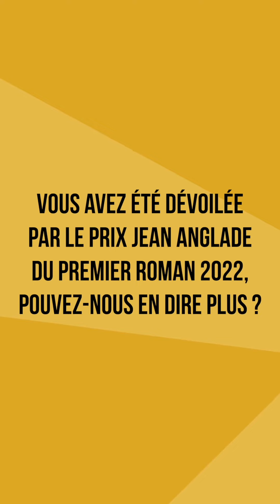"La Petite" - Editions Les Presses de la Cité - Sarah Perret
La Petite, c’est le paradis ressuscité de l’enfance et d’un monde désormais perdu : celui des paysans de Chartreuse dans le courant du vingtième siècle — des vies modestes, pétries d’humanité. Prix Jean Anglade 2022.
Au cœur de la Savoie, deux orphelins recueillis par leurs grands-parents paysans dans la maison de famille séculaire se battent contre des puissances obscures, remontées du passé. Autour d’Ophélie, le loup rôde ; quant à Jean, il emploie ses forces à haïr.
Le silence s’amoncelle comme le travail à abattre, dans ce village au pied des montagnes de Chartreuse.